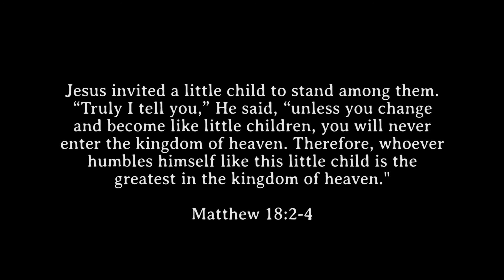the sky over Corona, CA USA on April 22-23, 2021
All the glory goes to God! :D Always. **NOTE** Wrong date in the video; footage is from April 22-23, 2021.
Audio clips taken from the film The Night of the Hunter (1955). Solid little film for so many reasons.👍